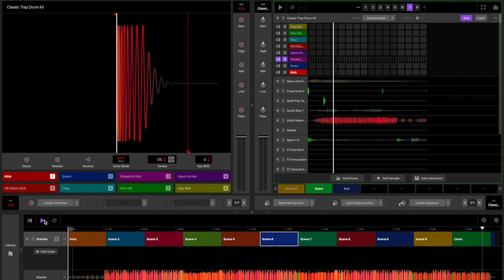[FREE] Grimy Dark Trap Type Beat | Resistance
Resistance | Trap Beat

Grimy | Dark type beat

Free beat for non-profit use only and requires accreditation - Produced by Shooke and link to YouTube channel

Ignore - keywords

arabic type beats freestyle type beat 2020 | hiphop rap/trap Instrumental / freestyle type beat / freestyle instrumental / freestyle beats / freestyle beat / free type beat / type beat / type beat free / free type beat 2020.

© - Shooke